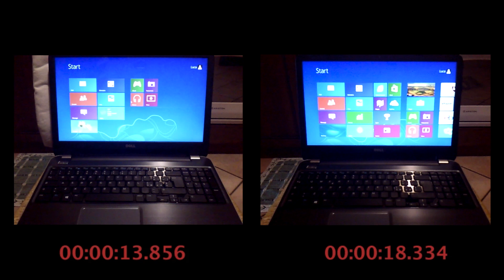SSD vs HDD - Windows 8: Boot-Up Time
Hi everyone!

In this video I'm using the Dell Inspiron 15R 5521 laptop. I wanted to test the factory 1 TB HDD (right out of the box) and the Samsung SSD 840 (120 GB) which I bought separately. SSDs are amazingly fast!

UPDATE

When I recorded the video, I didn't know the difference between legacy boot and UEFI. The HDD originally had UEFI; I installed Windows 8 on SSD with legacy boot. This is why there's not much difference in the video.

To see how fast Windows 8.1 boots with UEFI, check out the link down here!